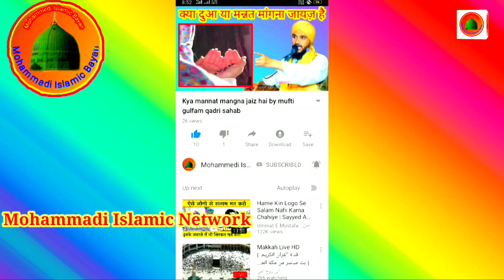CoronaVirus Kis Bajah Se Aaya ? | Yeh Har Musalman Ek Bar Jaroor Sune | Mufti Gulfam Raza Rampuri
Yeh Bimari Kis Bajah se Aayi Hai |Har Musalman Ek Bar Jaroor Sune✓ Mufti Gulfam Raza Qadri Rampuri |